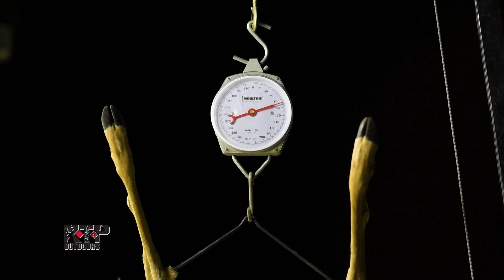How Many Does Should You Harvest? (722)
Have you set your goals for hunting this deer season? Grant Woods, Ph.D Wildlife Biologist, explains why harvest goals should include both bucks and does, when hunters should begin to harvest does along with other tips and strategies.